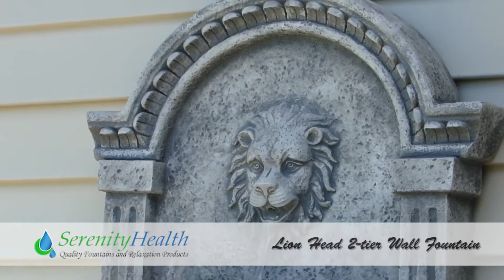Wall Fountain Mounting Instructions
Elegant Wall Mounted Fountains | To bring you inspiration to transform your garden into a masterpiece

x xx xxx xx x